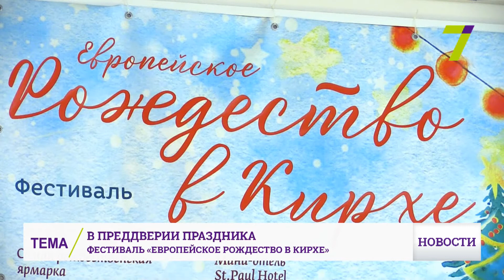В Одессе пройдет фестиваль «Европейское Рождество в Кирхе»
Окунуться в атмосферу предстоящего праздника поможет уникальная программа мероприятий. Так, впервые проведут экскурсию по Кирхе, расскажут предысторию и значение сооружения в жизни города. Участники фестиваля смогут купить родным и близким рождественские подарки, а также попробовать настоящую немецкую кухню. «И, конечно же, наше ноу-хау, которое родилось прямо в стенах Кирхи, – это шоу целое, которое мы называем “Мистический орган”. То есть это уже будет во второй раз. “Мистический орган” покажет рождественскую программу, которую мы называем “Ночь Рождества в Кирхе”» – сообщила арт-директор Кирхи Валерия Виноградова. Одесситов ждет много новинок в программе фестиваля. Одна из них – выступление солистки группы Flëur Ольги Пулатовой. Она исполнит произведения, которые не вошли ни в один альбом коллектива. В рамках фестиваля также устроят большой концерт в сопровождении рояля. Шоу дополнят и всем известными хитами. «Мы хотим подарить в этот раз слушателям ощущение рождественской сказки, праздника. У нас будет все: от рождественских средневековых песен, от рождественских хоровых номеров до классики из Фрэнка Синатры – Net skin colour, Have Youself a Merry Little Christmas, Let it snow, и, конечно же, на закуску мы готовим несколько сюрпризов, которые вы сможете услышать прямо непосредственно на концерте», – рассказала создатель шоу «Мистический орган» Анастасия Марушко. Отметим, фестиваль «Европейское Рождество в Кирхе» пройдет с 22 по 25 декабря.